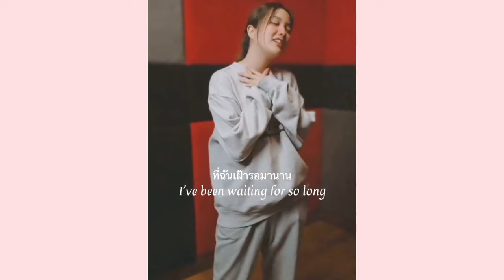Freen 1 year of whisper 🥹 and Becky Live titok 231126